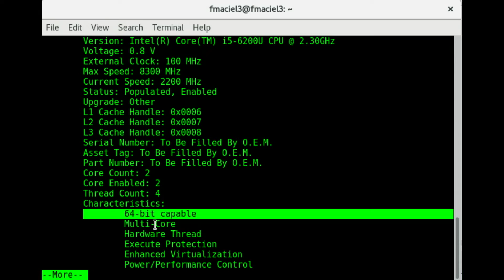Ver modelo processador cache pelo terminal debian, ubuntu etc...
Vendo o modelo do processador e  velocidade do processador pelo terminal debian, ubuntu, mint e deepin.

dmidecode -t 4

Check model processor, speed and cache terminal debian, ubuntu, mint, deepin